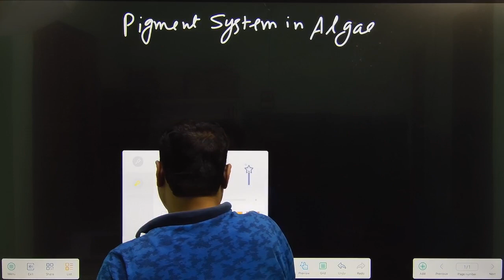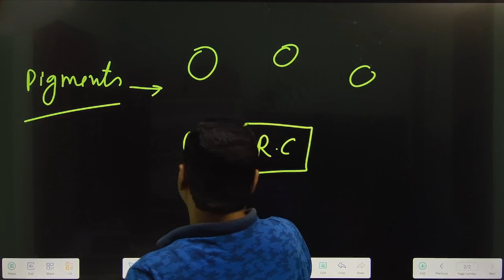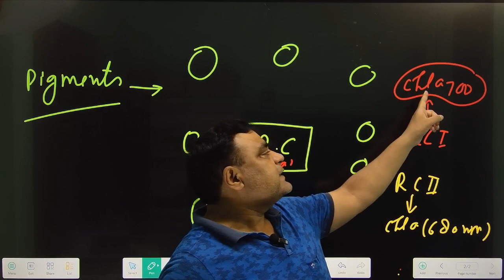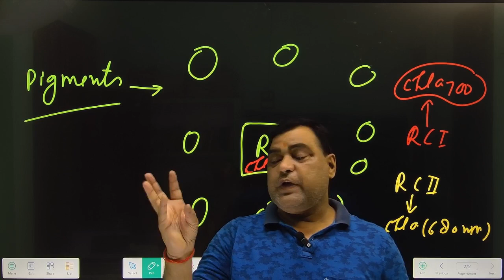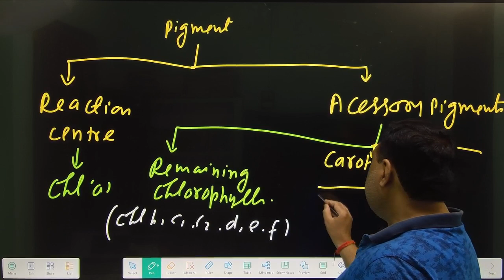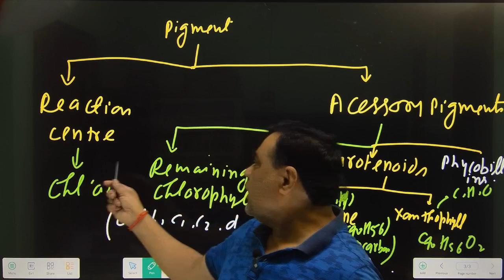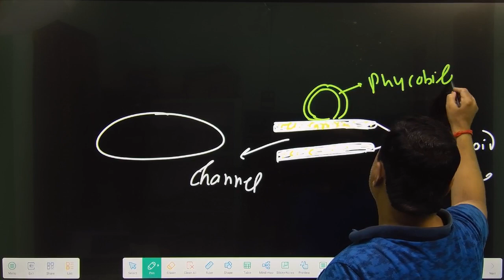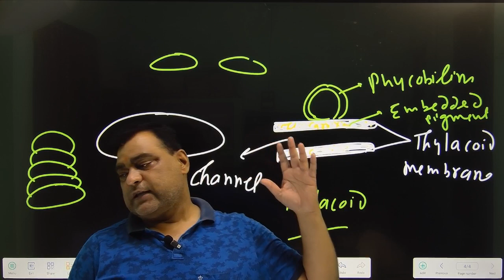PIGMENT SYSTEM IN ALGAE. Part 1. For :: TGT, PGT, LT GIC BIOLOGY, Ast.Professor Botany .etc.